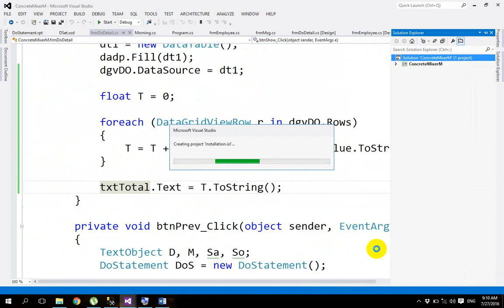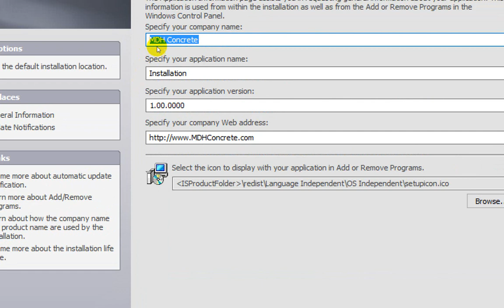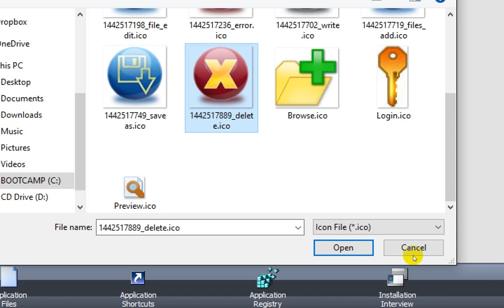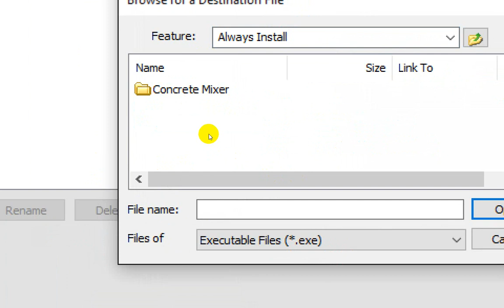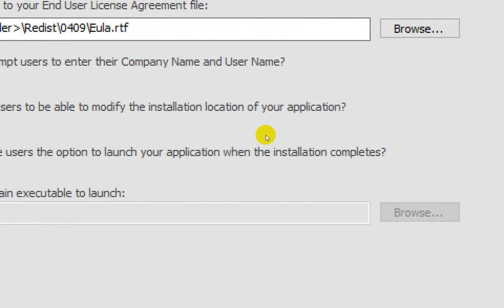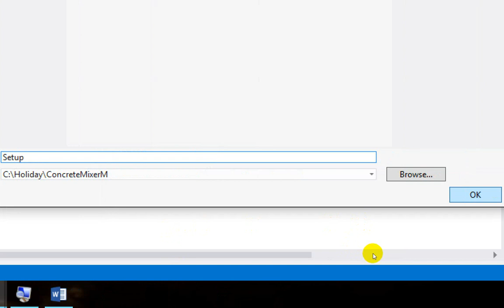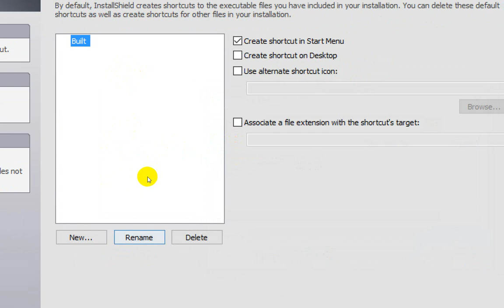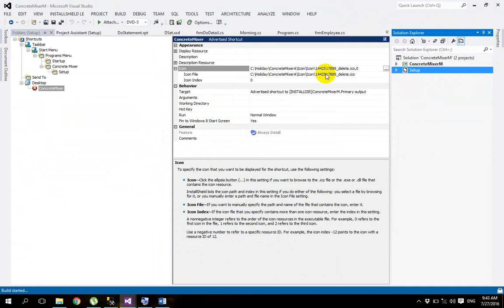C# Part 31 - Creating a Concrete Mixer Menu